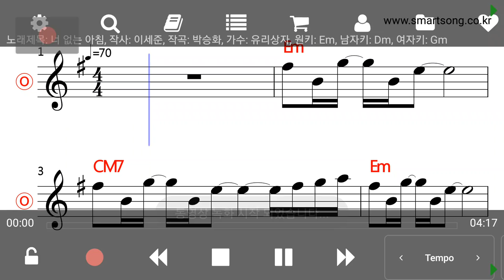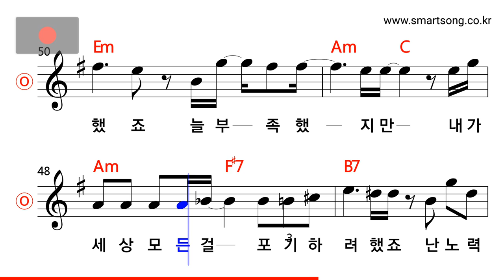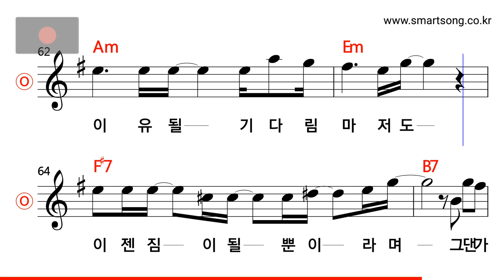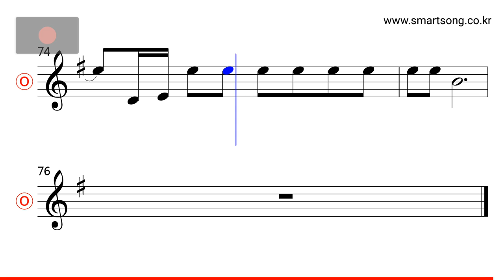유리상자 - 너 없는 아침 MR